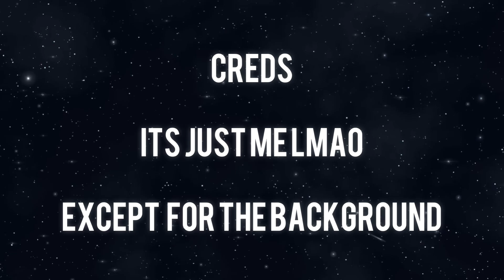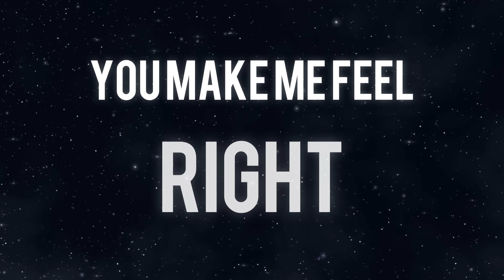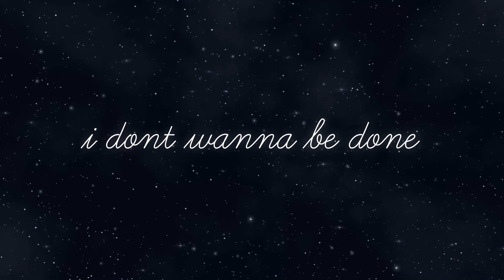Eddi - fool for love